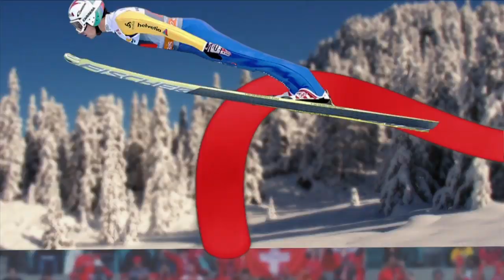rrotv sport mit Reto Lory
rrotv sport mit Reto Lory, Torhüter RED ICE Martinach